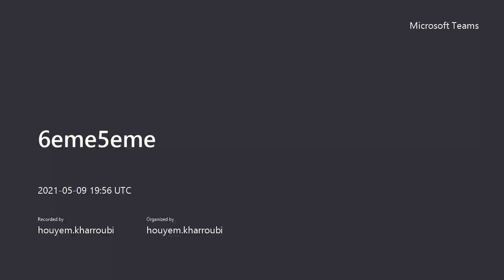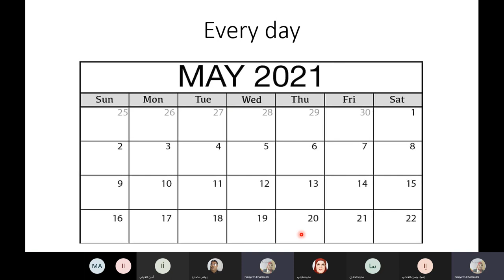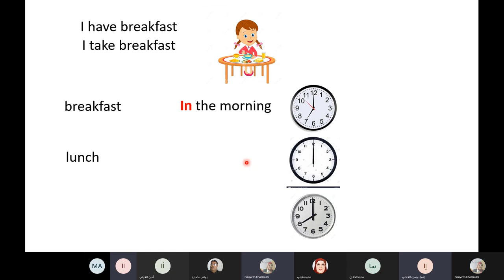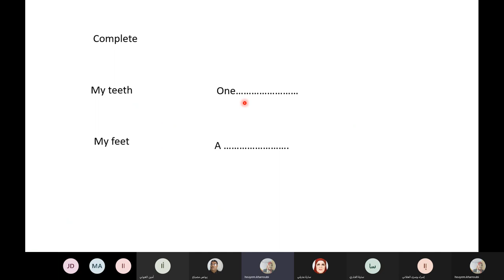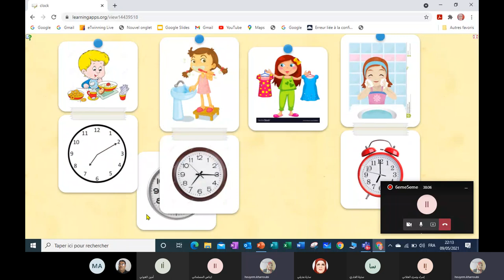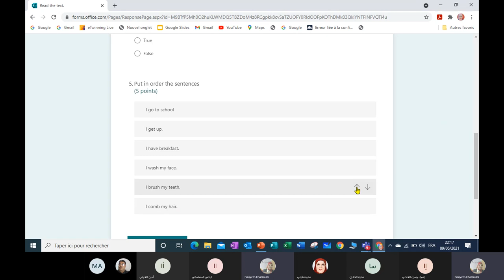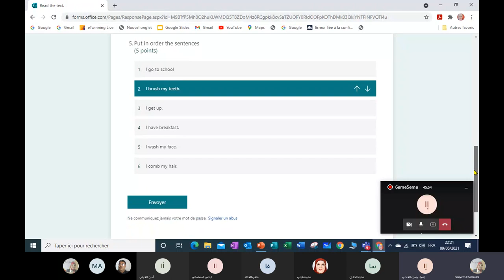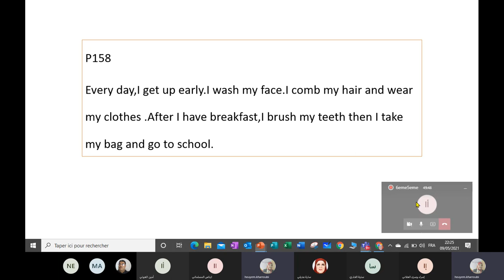6eme5eme 20210509 195611 Meeting Recording